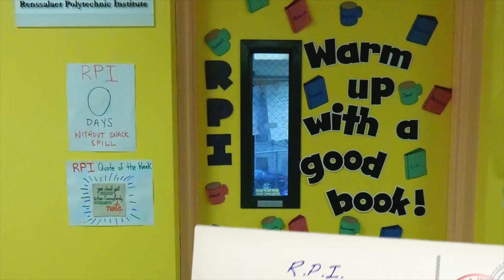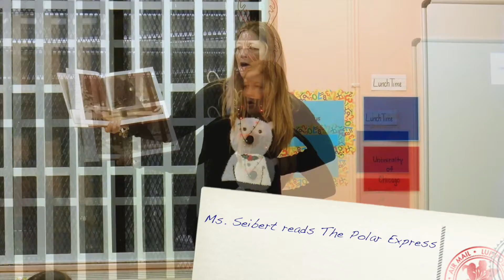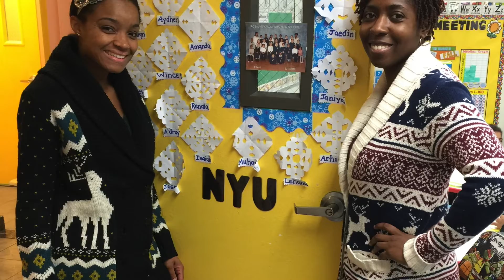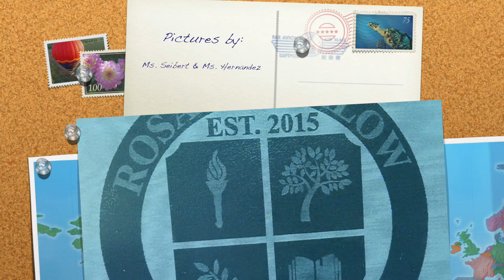Rosalyn Yalow Charter School Holiday 2015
Pajama Day and Dress-up Day